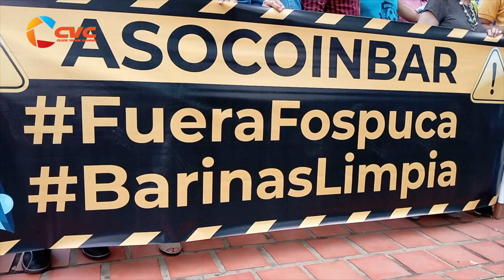BARINAS DENUNCIA FOSPUCA EN LA DEFENSORIA DEL PUEBLO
DIFERENTES GREMIOS PRODUCTIVOS DEL ESTADO BARINAS EN CONJUNTO CON SOCIEDAD CIVIL SE DIERON ACUDIERON A LA DEFENSORÍA DEL PUEBLO EN LA REGIÓN DONDE ENTREGARON UNA DENUNCIA REALIZADA EN CONTRA DE LA EMPRESA FOSPUCA.

DENUNCIAN UNA AFECTACIÓN DIRECTA EN CUANTO AL COBRO DEL SERVICIO YA QUE CONSIDERAN SON SUMAMENTE ELEVADOS Y TIENEN UNA PROPUESTA SOBRE DICHAS TARIFAS PARA ADAPTARLAS EN BASE AL SALARIO MÍNIMO.

ESTAS TARIFAS TIENEN QUE SER ADAPTADAS A LA REALIDAD DEL ESTADO BARINAS Y SE PLANTEA UN COBRO RESIDENCIAL DEL 5% DE DOS SALARIOS MÍNIMOS Y PARA LA PARTE COMERCIAL UN 5% DE CINCO SALARIOS MÍNIMOS.